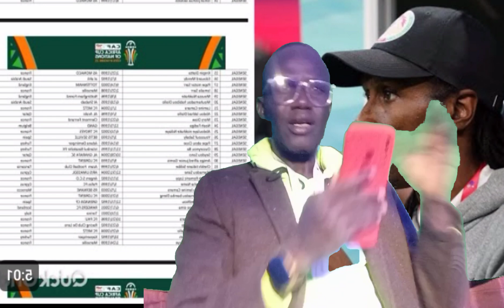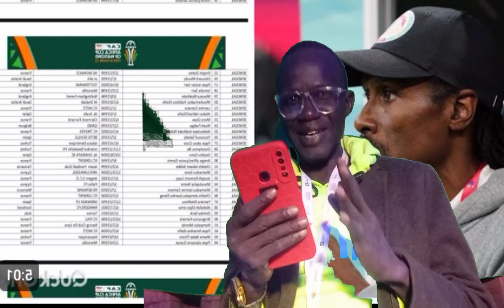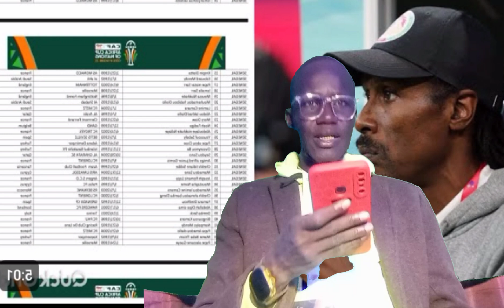Ndaysan" Ousmane Sonko....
l'avocat de Sonko annonce une bonne nouvelle pour ousmane Sonko...